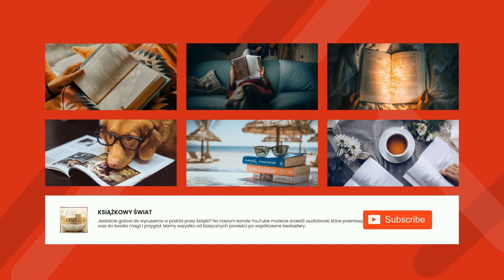Wiersz dla twojej córki - Andrzej Sosnowski | Audiobook Całość!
Andrzej Sosnowski, Życie na Korei
Wiersz dla twojej córki
Epoka: Współczesność
Rodzaj: Liryka
Gatunek: Wiersz

Andrzej Sosnowski
ur. 29 maja 1959
Najważniejsze dzieła:
Życie na Korei (1992), Stancje (1998), Po tęczy (2007), Najryzykowniej (2007), Sylwetki i cienie (2012)
Poeta, eseista i tłumacz. Przekładał dzieła takich autorów jak Ezra Pound, John Ashbery, Elizabeth Bishop, John Cage, Ronald Firbank, czy Harry Mathews. Laureat Nagrody Poetyckiej Silesius i Nagrody Osobnej - specjalnego wyróżnienia Nagrody Literackiej Gdynia, nominowany także do Nagrody Literackiej Nike. W swojej poezji odwołuje się do tradycji literatury anglosaskiej, pisząc erudycyjne, skomplikowane wiersze, niekiedy oparte o ukryte reguły konstrukcyjne w stylu Raymonda Roussela, kiedy indziej iskrzące się od ironii.